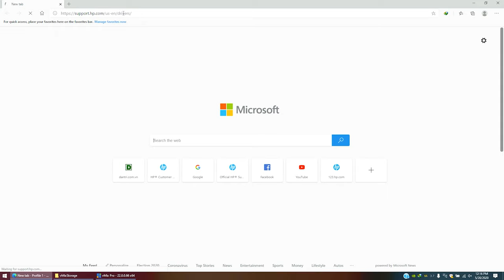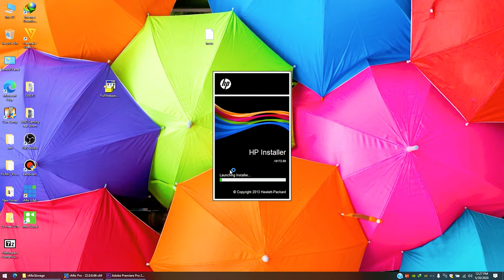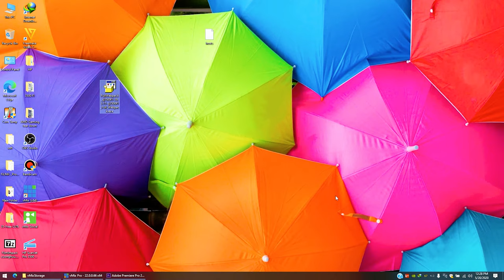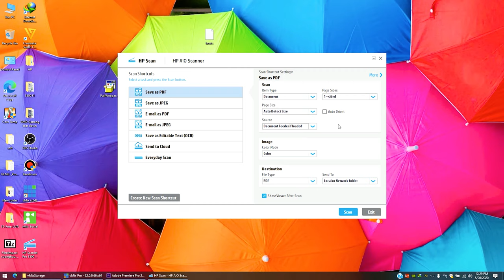MANSUDIO | HP Scanjet Pro 3500 F1 : Scan chuyên nghiệp cho văn phòng và doanh nghiệp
HP Scanjet Pro 3500 F1 là dòng máy scan A4 ADF chuyên nghiệp dành cho doanh nghiệp với các ưu điểm
- Scan 1 mặt hoặc 2 mặt tự động tràn viền
- Single pass E-Duplex : scan 2 mặt tài liệu chỉ với 1 lần quét tài liệu
- USB 2.0 and USB 3.0 (SuperSpeed) : cổng cắm USB 3.0 trên máy scan tương thích ngược với 2.0
- Công suất lớn tới 3000 bản ADF, bộ nhớ lớn 512MB, dễ dàng lắp đặt và sử dụng
- 2 khay scan độc lập gồm 1 khay ADF, 1 khay flatbed tuỳ chỉnh trực tiếp hoặc dùng phần mềm điều khiển.